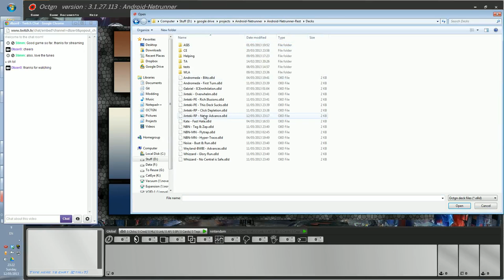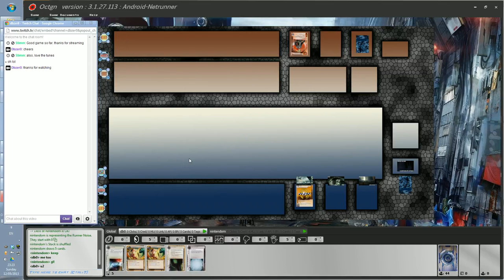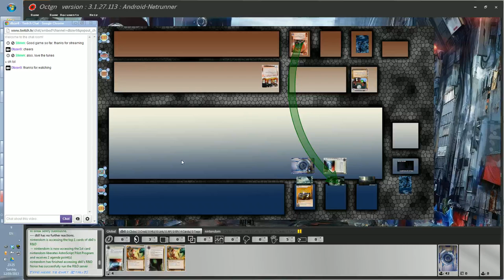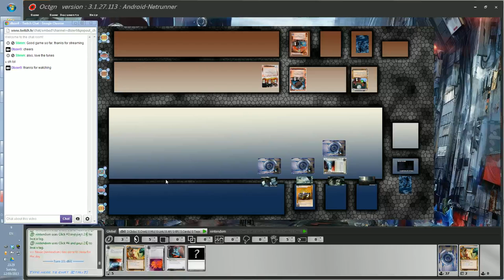[BGG-L01] NBN VS Noise - "One last Run"